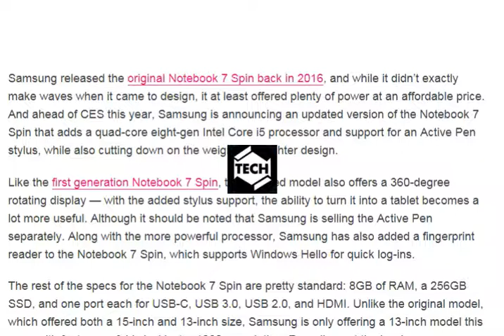Samsung Notebook 7 Spin with faster processors [ tech ]